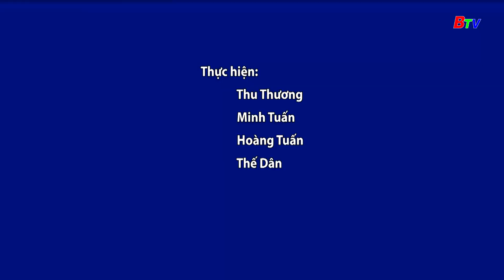Bà Thái Kim Anh - Cuộc sống "Cho đi là còn mãi" | BTV Chuyên đề